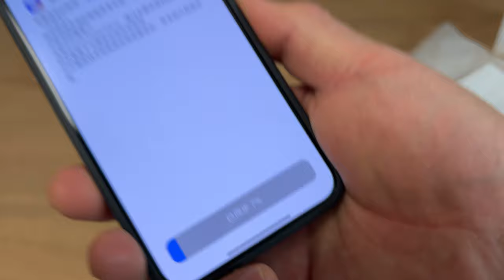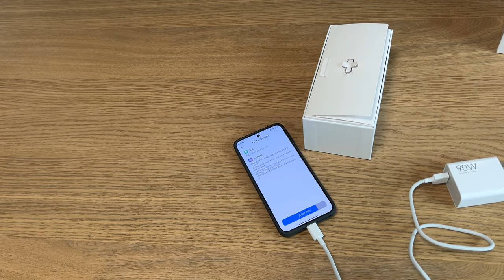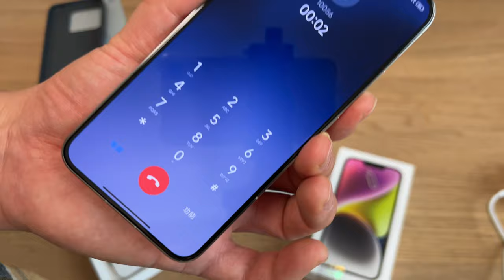小米14手机开箱，预算够，为什么不买iPhone 15 Pro？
不是苹果15Pro买不起，是因为小米14更有性价比，满足自己的实际需求就行了。